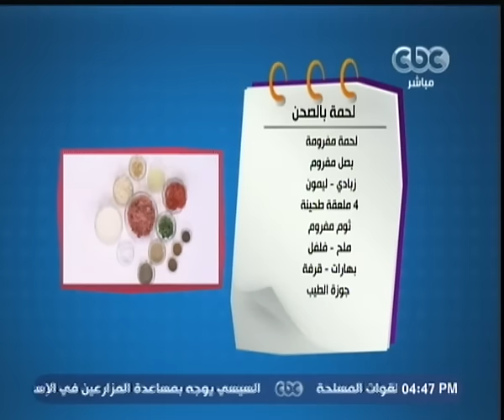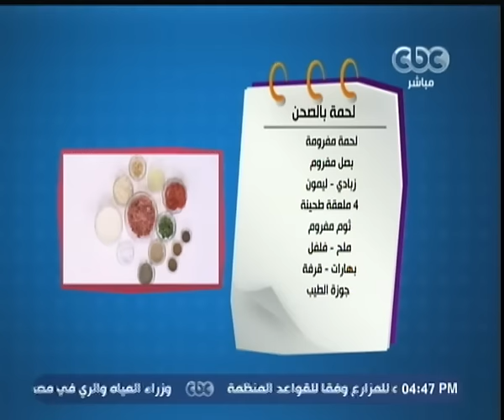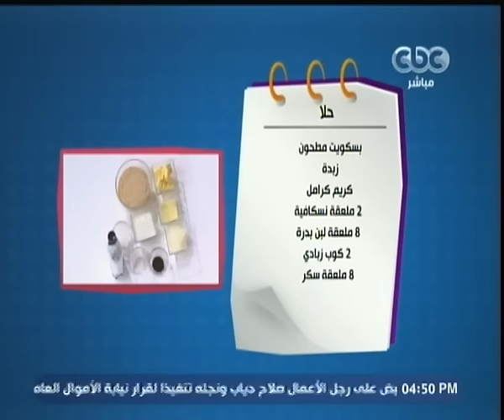الستات_مايعرفوش_يطبخوا | لحمة بالصحن - حلا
لحمة بالصحن

لحمة مفرومة
بصل مفروم
زبادي
ليمون
4 ملعقة طحينة
ثوم مفروم
ملح - فلفل
بهارات - قرفة
جوزة الطيب

حلا

بسكويت مطحون
زبدة
كريم كرمل
2 ملعقة نسكافية
8 ملعقة لبن بدرة
2 كوب زبادي
8 ملعقة سكر